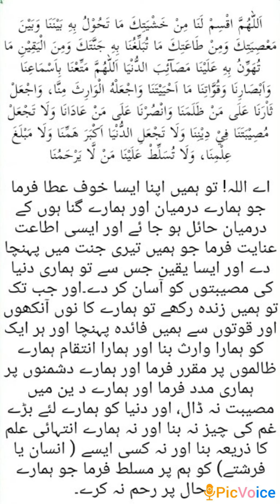گناہوں سے بچنے کی دعاء